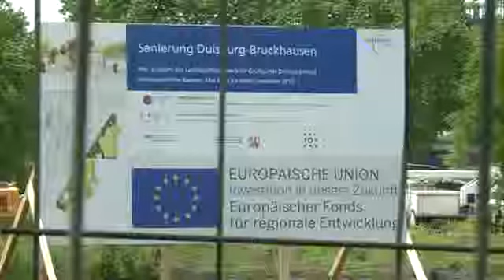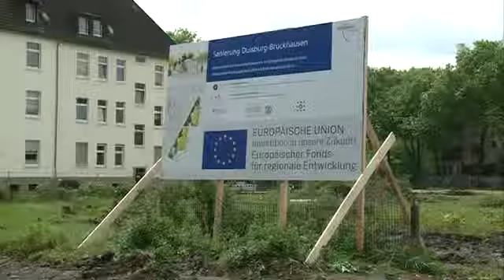Erster Spatenstich für den Grüngürtel Duisburg-Nord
Der demographische Wandel hinterlässt auch in Duisburg seine Spuren. Leerstand wohin man sieht. Vor allem die Stadtteile Marxloh und Bruckhausen haben mit dem Bevölkerungsschwund zu kämpfen. Abhilfe soll der Grüngürtel schaffen. Er soll die Stadtteile beleben und attraktiver machen. Dabei traf das Projekt nicht immer auf Zuspruch.